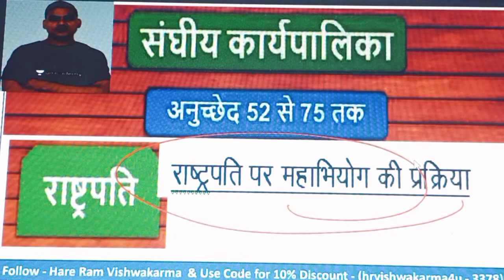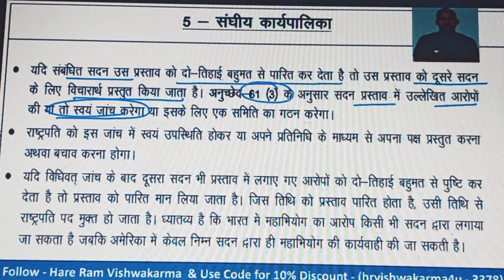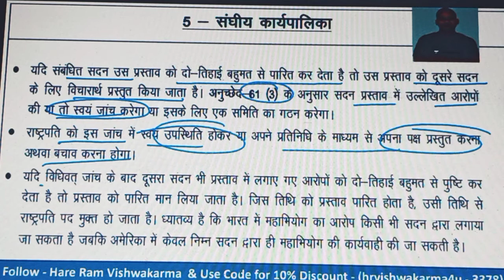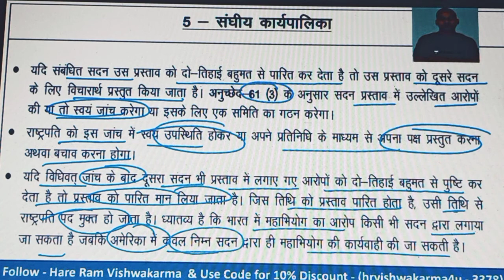राष्ट्रपति पर महाभियोग की प्रक्रिया